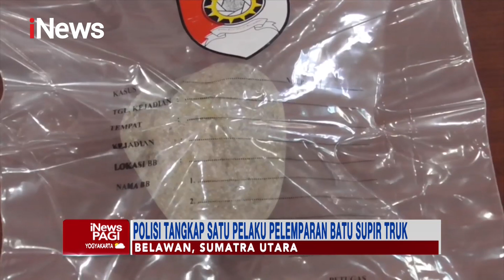Polisi Tangkap Komplotan Pelempar Batu Terhadap Pengendara di Tol Belawan, Medan iNewsPagi 30/09